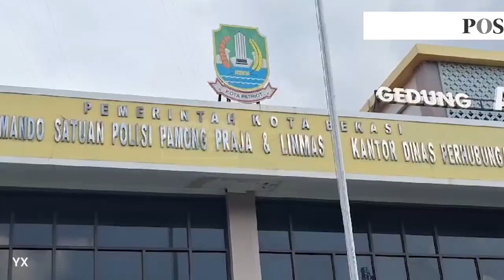Ratusan Sopir RBPI Geruduk Dishub Bekasi dan Curhat Soal Pungli yang Bisa Sampai Rp 4 Juta